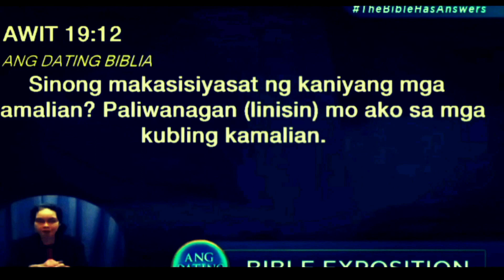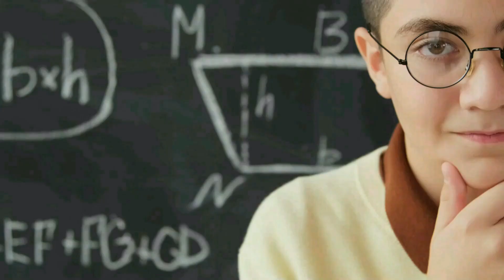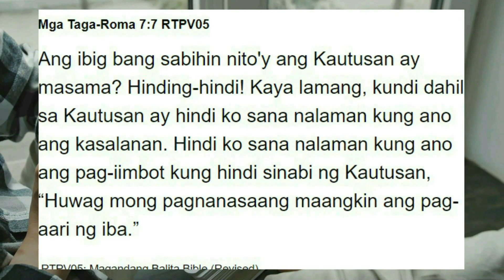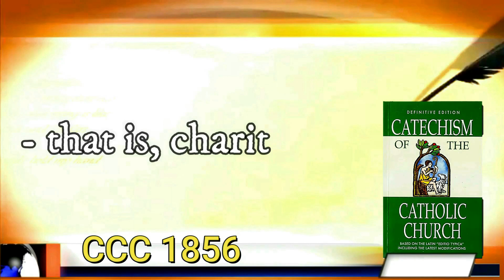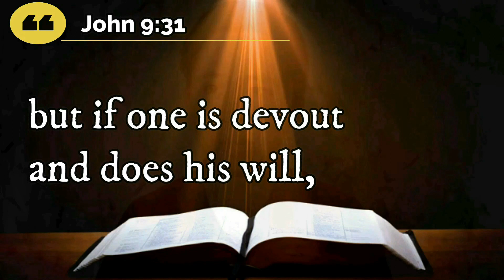Dahil sa nabasa ni Soriano ang Awit 19:12, MALI na daw ang Confession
Dahil sa nabasa ni Soriano ang Awit 19:12, nag conclude na sya na walang taong mangungumpisal ng 100%, anu ba sa palagay mo? ll Mr. Curious Catholic

Welcome po mga ka-curious.
3. Click like button
4. Share to everyone
5. Visit "ALREP SOCIETY" Lazada Store for you to have KAP Items like; mug, T-shirt, Polo Shirt, Magnetic Picture and more
For the Evangelization and Corporal Works of Mercy, you may donate through:
✅BDO